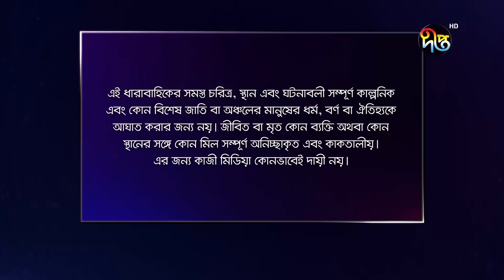বকুলপুর | Bokulpur | EP 243 | Akhomo Hasan | Nadia | Milon | Bangla Natok 2020 | Deepto TV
Akhomo Hasan, Sabnam Faria, Anisur Rahman Milon, Nadia Ahmed, Saju Khadem, Shujata, Arfan Ahmed, Farzana Chobi, Shamol Mawla, Irin Afroj, Shamima Tusti, Humaira Himu, Amila Haque, Ajijul Hakim and many more are played in different roles in this letest bangla natok.

বকুলপুর
অভিনয়ে: আনিসুর রহমান মিলন, শবনম ফারিয়া, আজিজুল হাকিম, নাদিয়া আহমেদ, আখম হাসান, আরফান আহমেদ, ফারজানা ছবি, শ্যামল মাওলা, আইরিন আফরোজ, হুমায়রা হিমু, শামীমা তুষ্টি, আহসানুল হক মিনু, এ্যানি খান, ওবিদ রেহান, তাহমিনা সুলতানা মৌ, মুকুল সিরাজ,  সুজাতা আজিম, এমিলা হক, টুটুল চৌধুরী, সঞ্জয় রায়, চমক তারা, হেদায়েত নান্নু, সিরাজুল ইসলাম,ওলিউল হক রুমি প্রমূখ।

Deepto TV address:
7/A/GA Tejgaon Industrial Area, Dhaka 1208, BANGLADESH